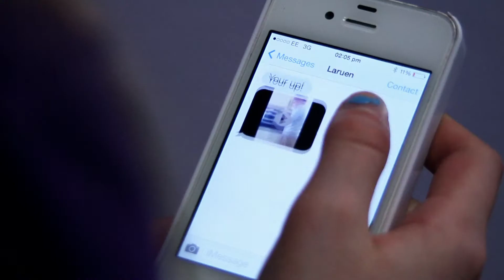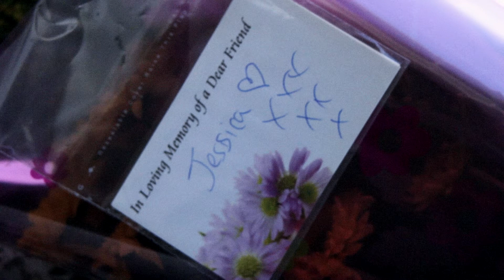Down In One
Written by Caerphilly Youth Forum. An issue based short film around the use of alcohol and the latest craze that is Neck and Nominate.